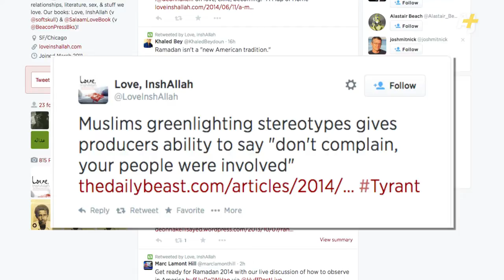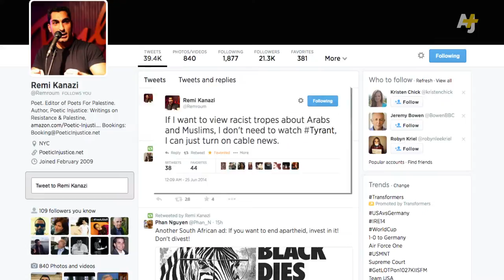'Tyrant' - Is The New FX TV Show Racist? (AJ+ Review)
"Tyrant," a new TV series on FX, debuted this week. Set in a fictitious Arab country ruled by a dictator and plagued by violence, the show perpetuates one too many tired stereotypes about Arabs and Muslims. AJ+'s Dena Takruri breaks down why she won't be watching.